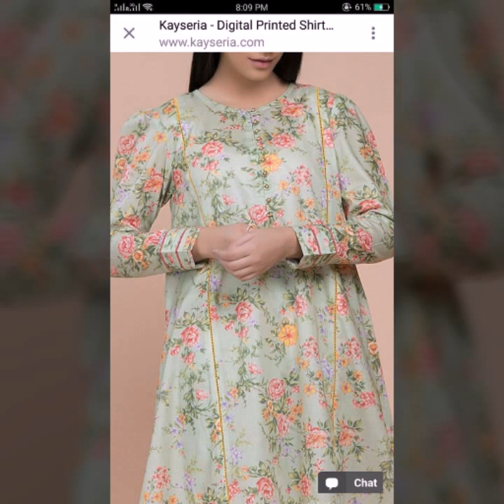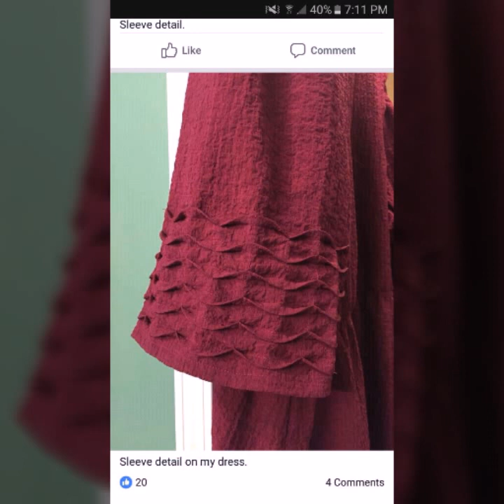Embroidered and Embelished Necklines for Ladies kurta Kurti kameez Shirts2022/23